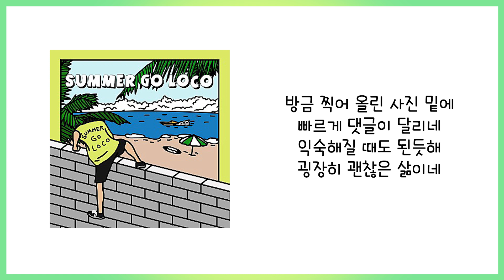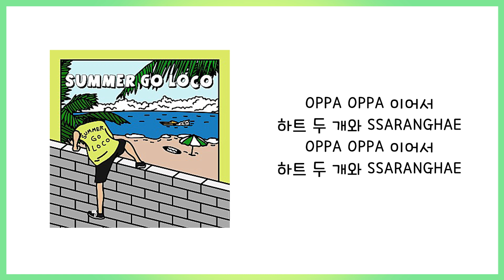[로꼬의 여름노래] Loco (로꼬) - OPPA 가사(Lyric)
구독 한번씩만 눌러주시면 더좋고 많은 명곡을 소개해 드리겠습니다!